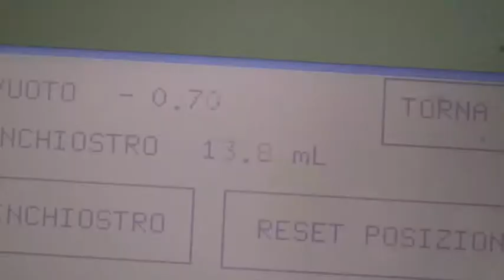Ink Print-Head Cartridge Precision Refill | Cartridge World Cyprus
See how a Cartridge World Cyprus ink print-head cartridge is precision refilled.

At Cartridge World we take the RELIABILITY of our cartridges very seriously. A Cartridge World branded cartridge offers equal quality to an original brand at approximately half the price. It will print at least the same page yield as the original (and often contains more ink to give even greater value).

We ensure the Ink inside is specific to the printer type so the performance of the printer is unaffected. With all cartridges we are careful not to infringe the patents of the original equipment manufacturer. Our CW cartridges are factory produced to exacting specifications in order to give high performance and reliability from start to finish.

There are two types of ink cartridge:

*Newly made ''compatible'' ink-tank cartridges
*''Refilled'' print-head cartridges

It is perceived that with a refilled product there is a higher chance of a non-recognition issue so all our cartridges are electrically and print tested, and to limit this exposure we fit new ink level chips (to HP 301/302/650/652 models). The steps taken in our factory ensure a fully cleaned and re-manufactured print-head cartridge.

We achieve an industry-leading 98% satisfaction on our refilled products and a 99.5% satisfaction on ink-tanks.